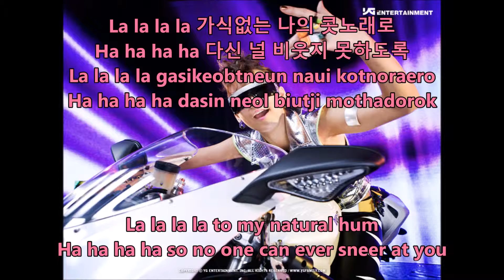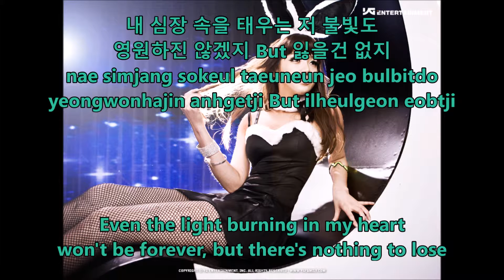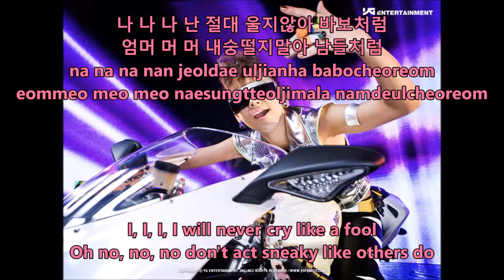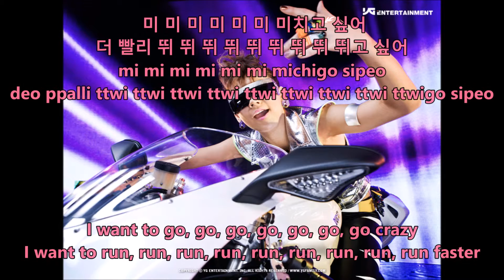2NE1 - Fire - Hangul, Romaja and English Lyrics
2NE1 - Fire - Hangul, Romaja and English Lyrics